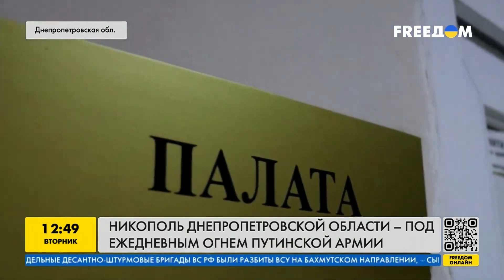Террор не прекращается! Как люди в Никополе живут под постоянными обстрелами россиян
Никополь в Днепропетровской области оккупанты обстреливают ежедневно. Прячась за атомной станцией в Энергодаре, захватчики безнаказанно атакуют мирное население. Как выживают люди в таких условиях? Подробнее в сюжете.